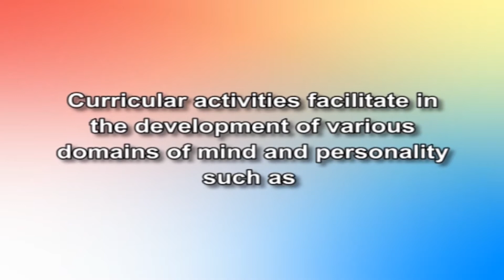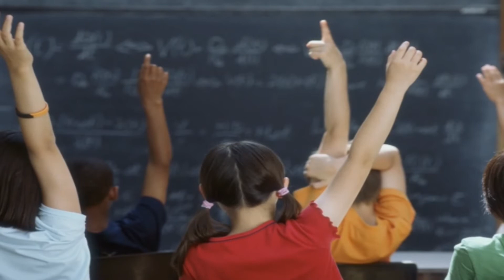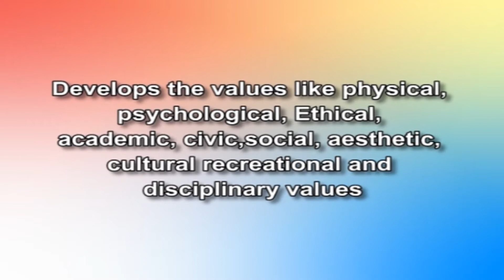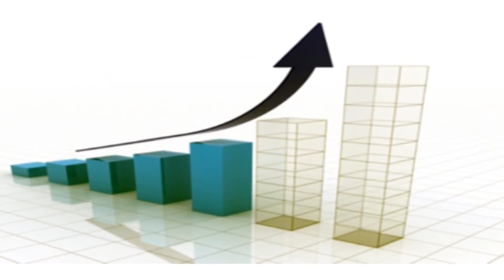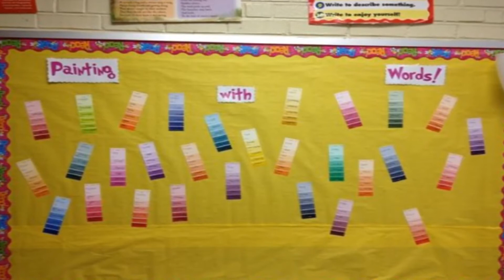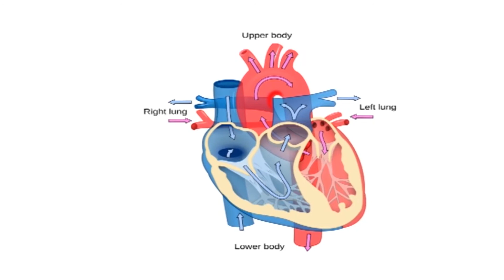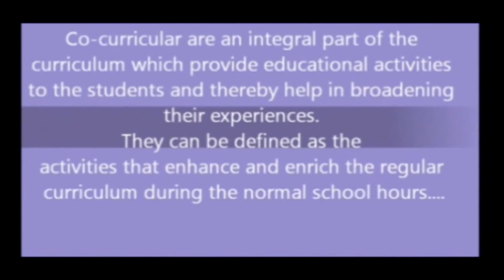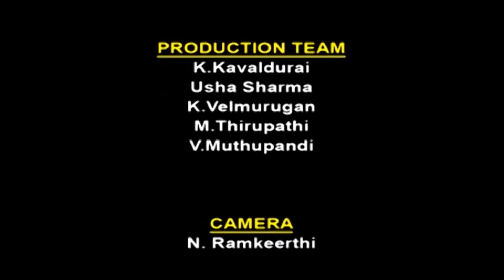Module 20 Curricular activities - Meaning and Need for Adaptation